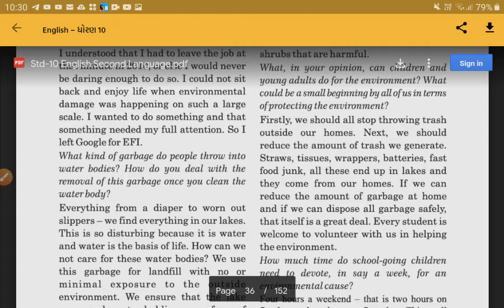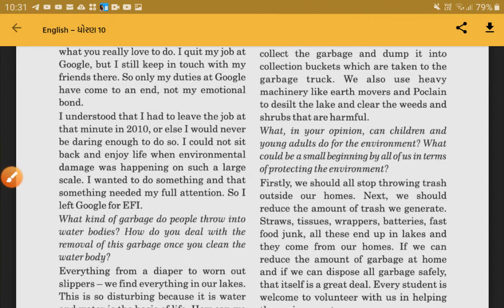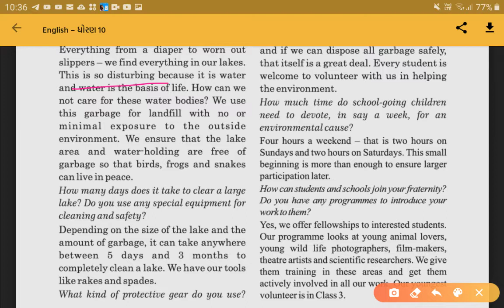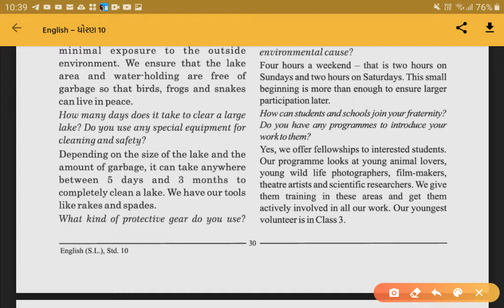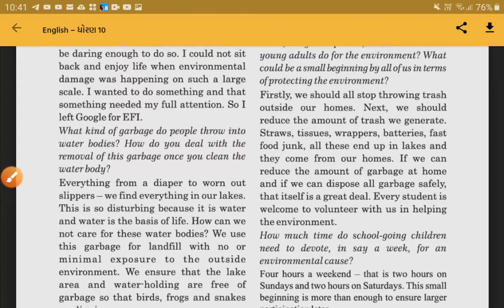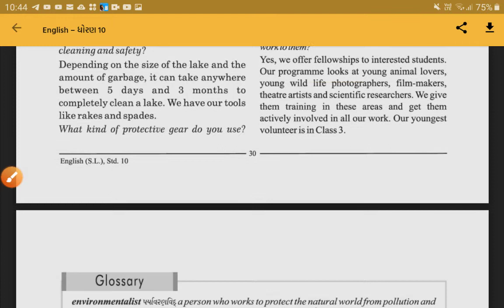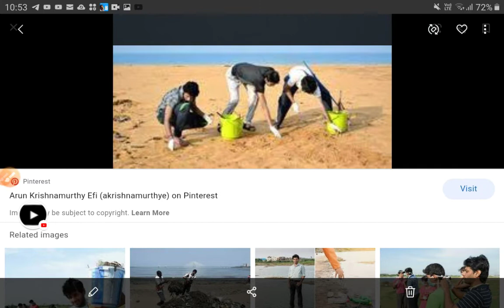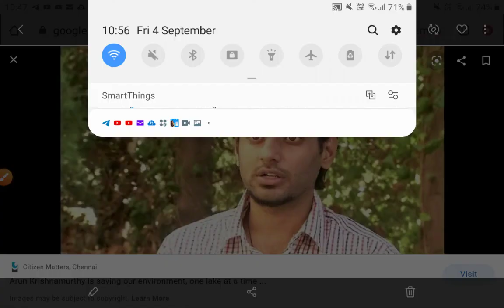An Interview with Arun Krushnamurthy part 2